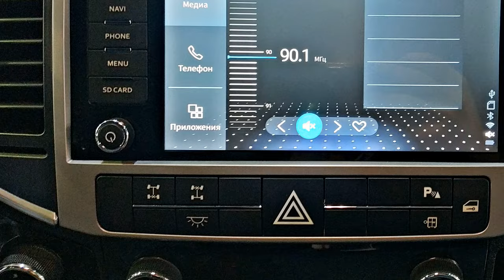New trucks from the Russian company GAZ. 2023 Models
How Russians resist Western sanctions. Let's see what new and promising commercial vehicles the GAZ company presented at the Comtrans 2023 exhibition in Moscow. These include the new all-wheel drive Sobol NN 4x4, the new medium-duty truck Valdai 12, the NEOS robot truck, SDV 3.5 for postal services, as well as the Gazelle NN in motorhome, minibus and robotic gearbox versions.